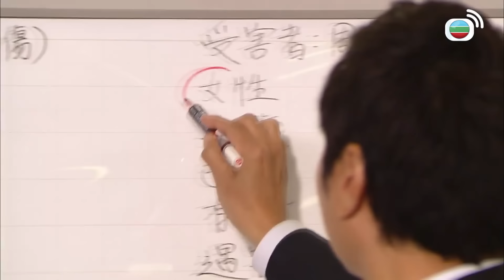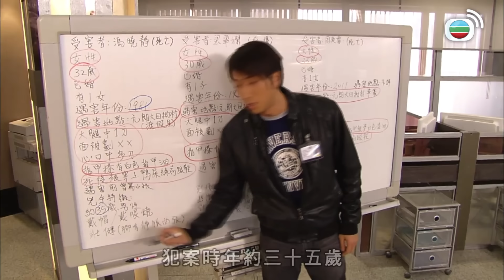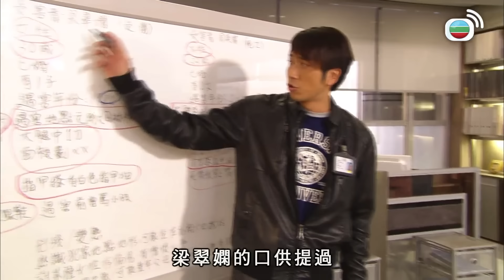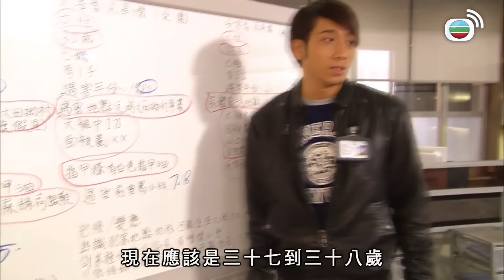法證先鋒III｜倖存者講出不為人知的真相！｜黎耀祥｜張可頤｜徐子珊｜吳卓羲｜蕭正楠｜陳茵媺｜陳展鵬｜胡定欣